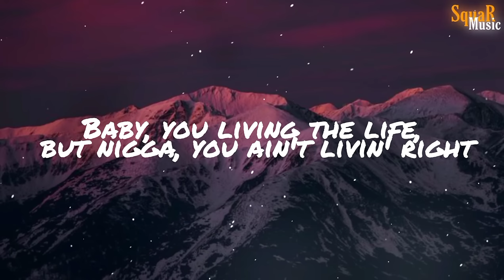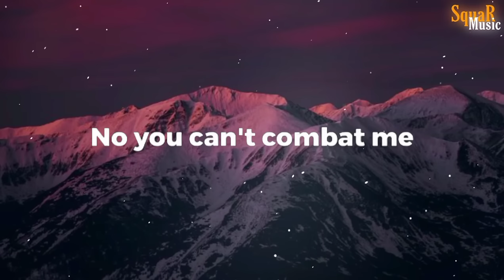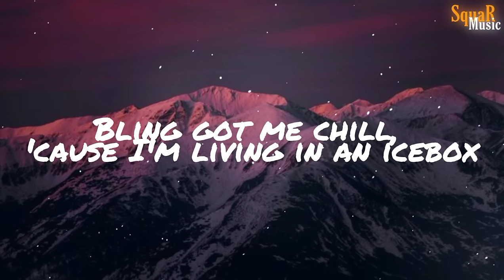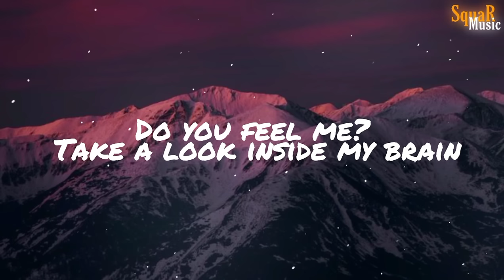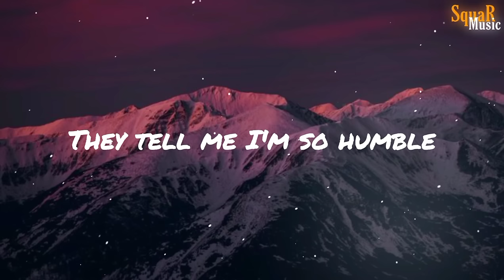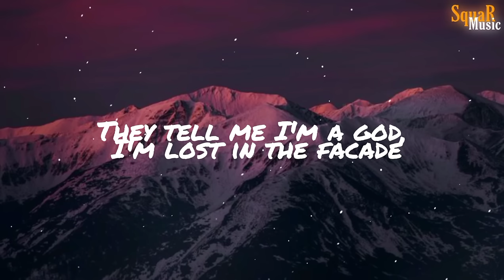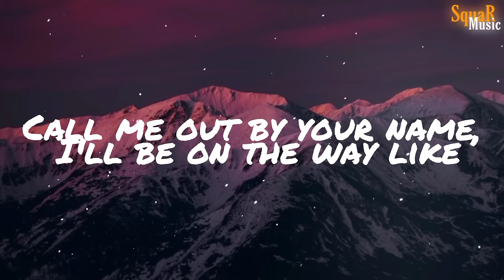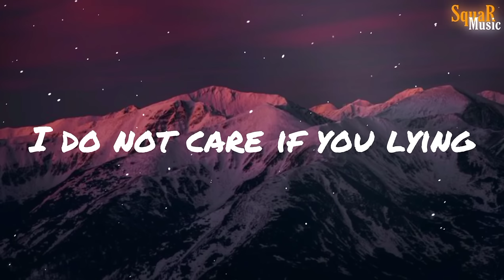MONTERO x My Ordinary Life (Lil Nas X feat. The Living Tombstone)(Ethan Samau Mashup) (Lyrics)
☞Khênh âm nhạc của mình là kênh phi lợi nhuận hoàn toàn không kiếm tiền từ các video vì vậy video của mình chỉ mang tính chất xem để giải trí thôi mong được các bạn ủng hộ😁😁😁

⌦XIN ĐỌC !

© Bản quyền thuộc về Duy EDM Music
© Copyright by Duy EDM ☞ Nhớ Ghi Nguồn